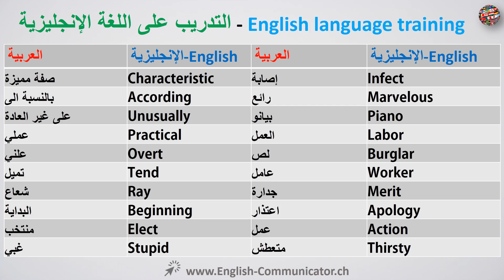#48 اللغة الإنجليزية دورة الناطقة القراءة الاستماع المفردات,قواعد English language Udailiya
دورة اللغة الإنجليزية اللغة والقراءة والكتابة والتحدث والاستماع والنحو والنطق والتدريب المهني